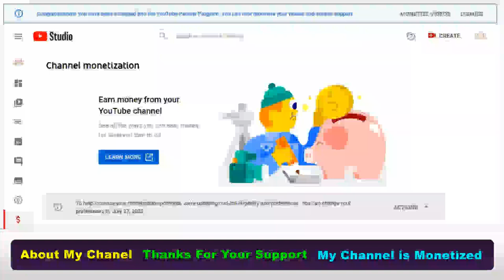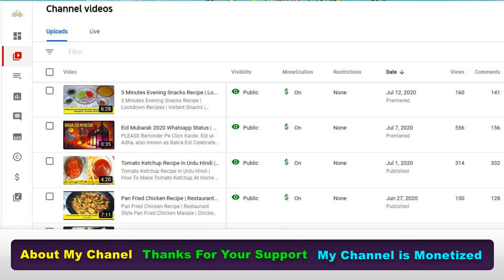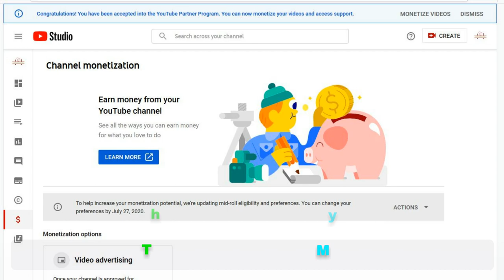How To Monetize Your Channel in 2020 ( My Channel is Monetized ) - YouTube Monetization 2020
I'M OFFICIALLY MONETIZED ON YOUTUBE! Yep, you read that right. As of last week, my YouTube channel was approved for ads and I'm starting to make money from my YouTube videos. So today, I want to share with you how long it takes to get monetized on YouTube, the review process to get ads on your videos, Google AdSense, and more. PLUS I'm sharing some tips to get monetized faster and what you can do to prep your channel to make the MOST money.

Topics I Covered in This Video:
1)  youtube monetization
2)  monetization still under review
3)  get monetized on youtube
4)  how long it takes to get monetized on youtube
5)  the review process for youtube monetization
6)  youtube monetization 2020
7)  youtube monetization explained
8)  why is my youtube channel still under review for monetization
9)  google adsense
10) make money from my youtube videos